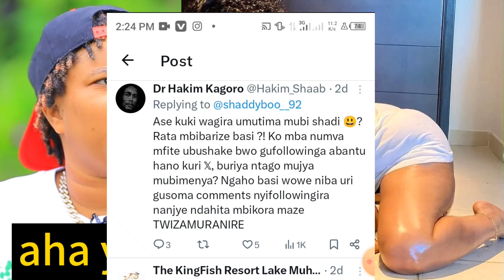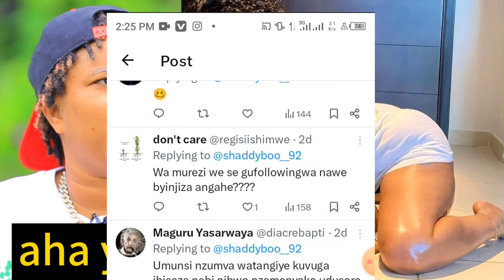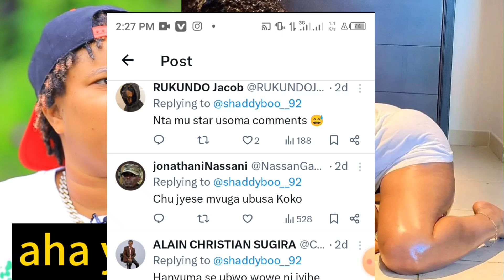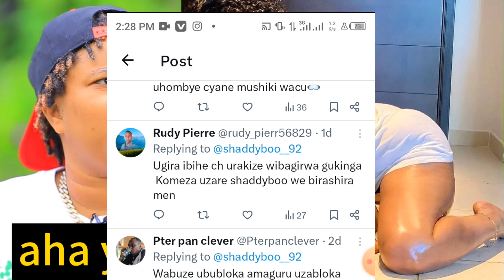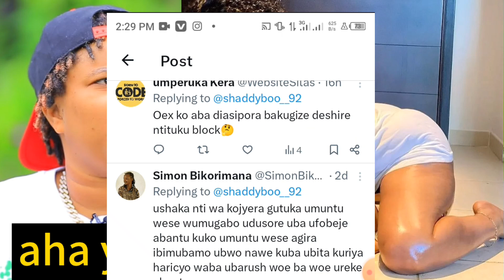AHA yarengereye 😭 Shaddyboo yongeye kwibasira ABASORE abita imbwa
Shadya ukunze kwita shaddyboo yongeye gutuka ABASORE kukarubanda